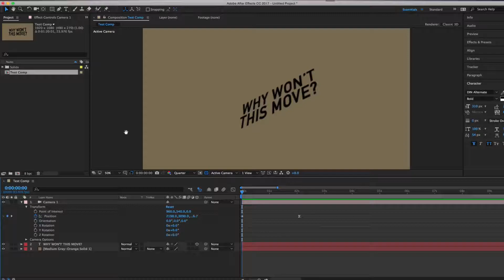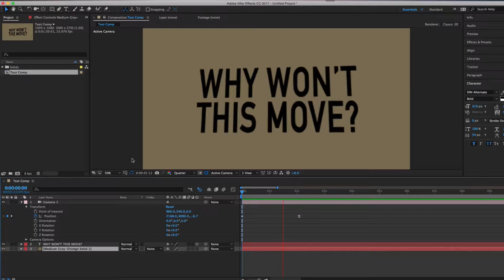After Effects: 3D Not Working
If you've ever had the issue where 3D is activated but the camera or object isn't moving through the 3D space, then you probably have the wrong camera selected.